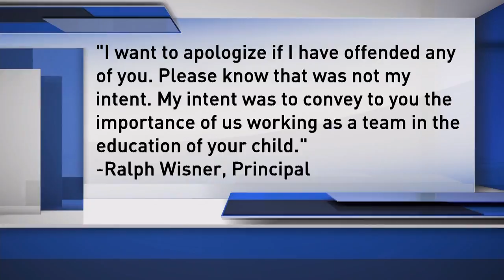NBA legend Lenny Wilkens addresses NFL protests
Former NBA coach Lenny Wilkens speaks about ongoing protests within the NFL. KING 5's David Espinosa-Hall reports: